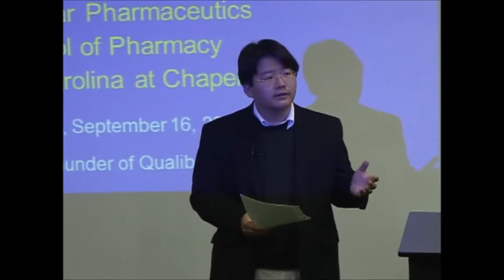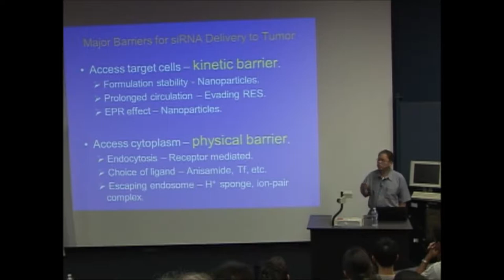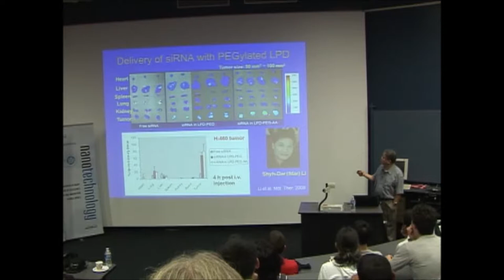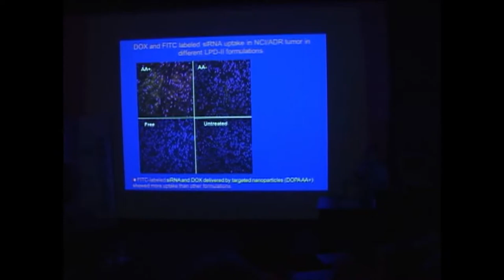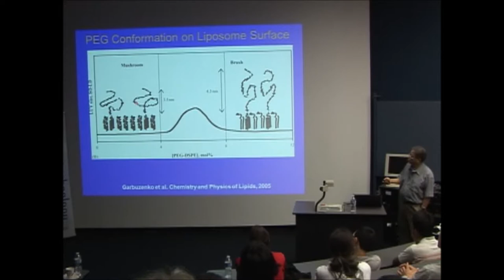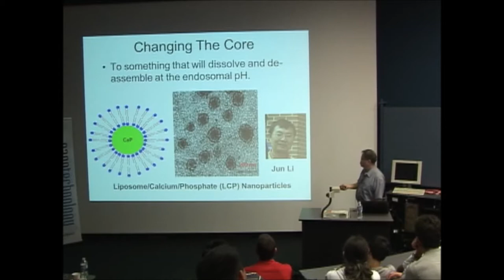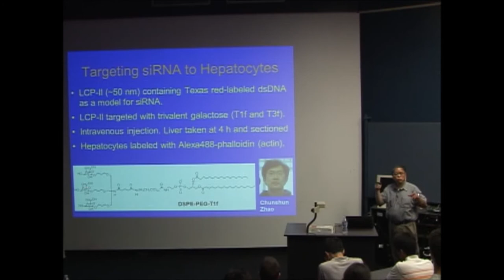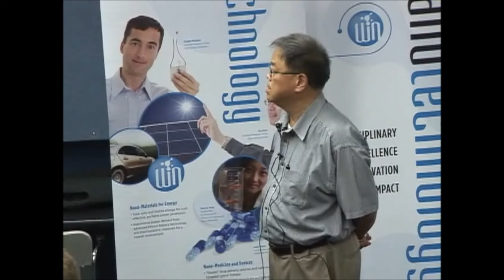Professor Leaf Huang | WIN Seminar Series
On September 16th 2011, Professor Leaf Huang of University of North Carolina at Chapel Hill lectured on "Nanoparticle Delivery of siRNA to Tumors", as a part of Waterloo Institute for Nanotechnology's seminar series.